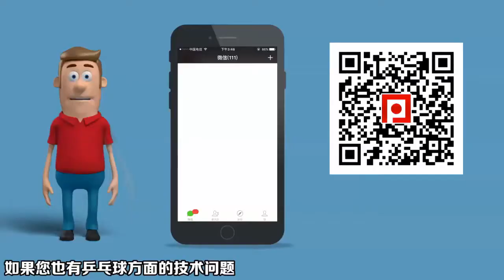《乒乓球慢动作教学视频》第350集：丁宁下蹲砍式发球正手劈长慢动作